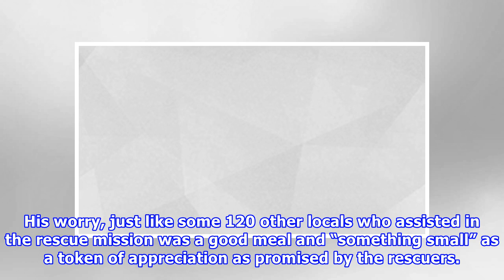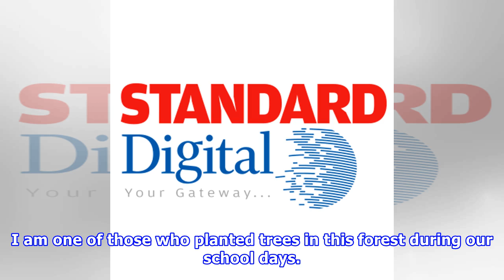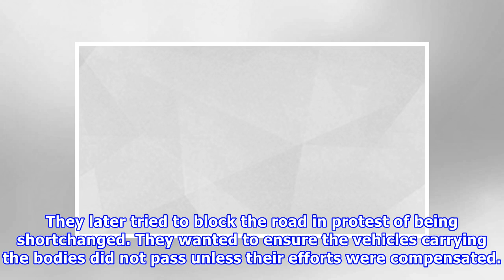Hunger pangs drive locals to anger during crashed FlySax plane rescue mission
By Graham Kajilwa | Published Sat, June 9th 2018 at 13:28, Updated June 9th 2018 at 13:39 GMT +3 Eric Wafula Wanyonyi, left, father to one of the victims of the plane crash after viewing the body of his son, Robinson Wafula at the Lee Funeral Home in Nairobi yesterday. [Jenipher Wachie, Standard] A teenage boy trotted panting heavily as he approached a Kenya Forest Service (KFS) Land Cruiser. On his shoulder he had a silver metal box, whose weight was clearly taking a toll on him. ALSO READ: Why...